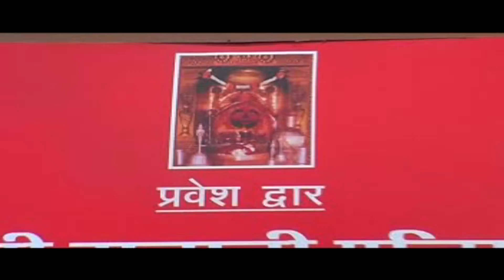Ao Aanjani Ka Lala | Bala Ji Mela Me Nach Leba Dein | Raju Panjabi | Rajasthani | Bajan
Album - Bala Ji Mela Me Nach Leba Dein
Song - Ao Aanjani Ka Lala
Singer- Raju Panjabi , Rani Rangili , Mamta